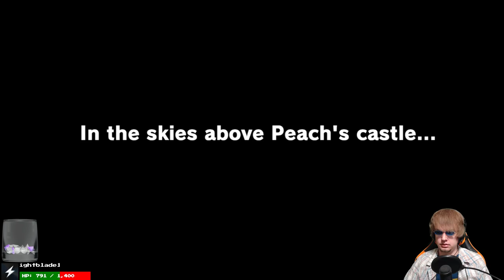Super Mario Odyssey | Part 1 (October 27, 2017)